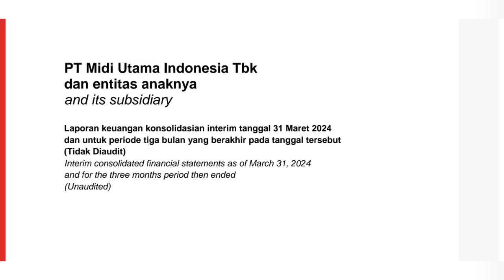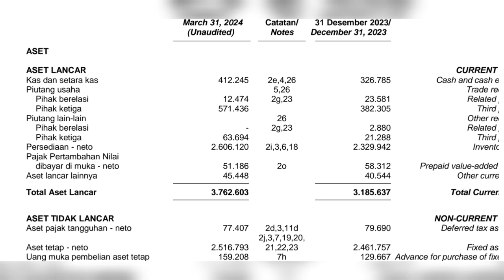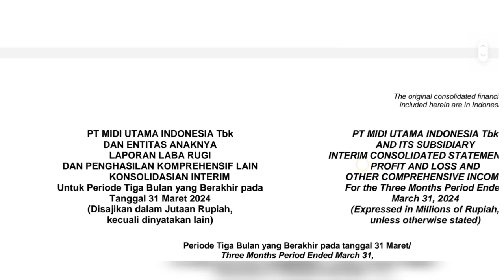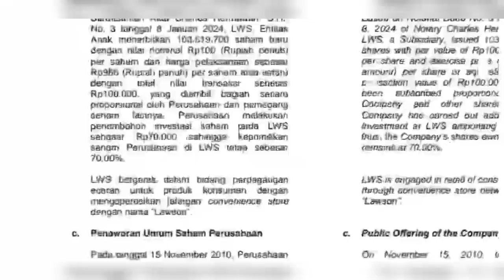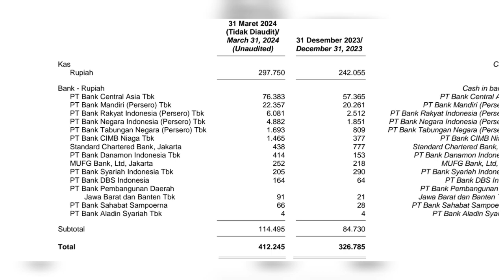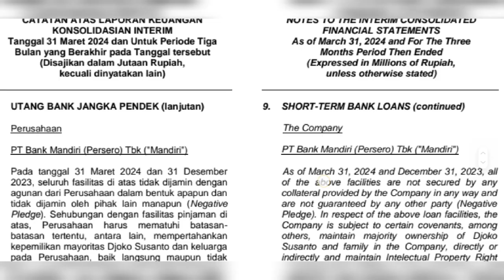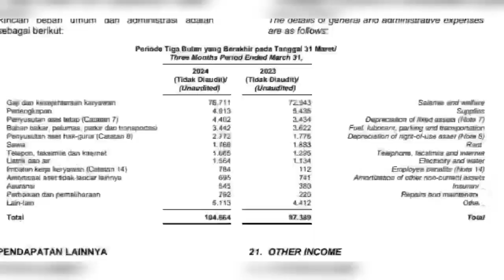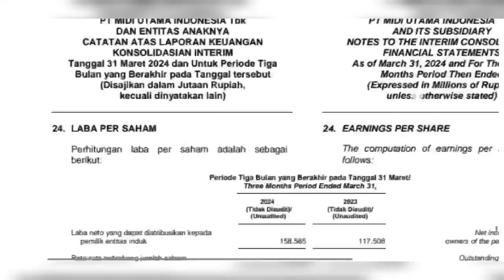Inilah isi Laporan Keuangan kuartal I 2024 Saham MIDI ( Midi Utama ) ihsg investasi lo khheng hong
*Rev
alfamart berbeda saham dengan alfamidi